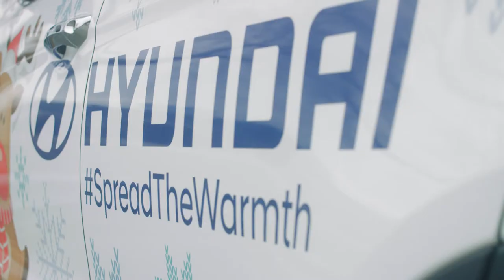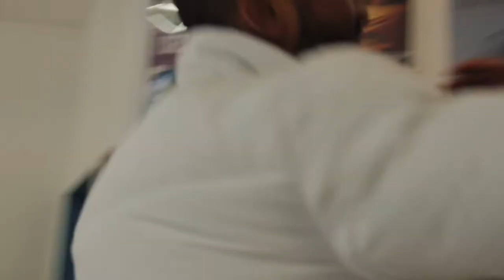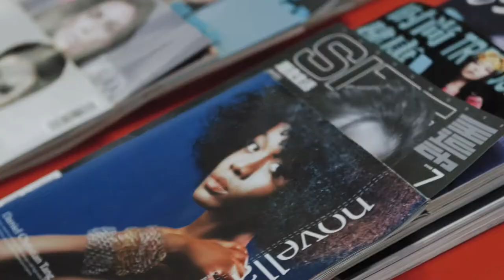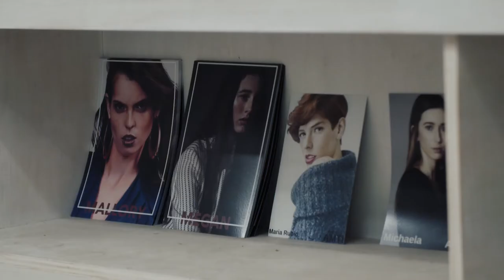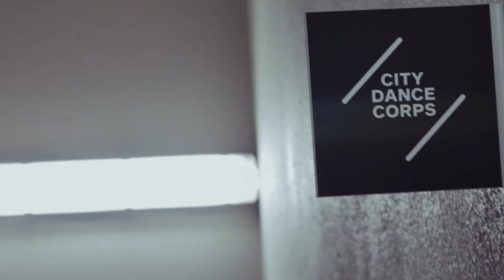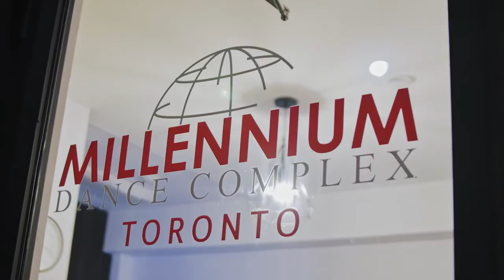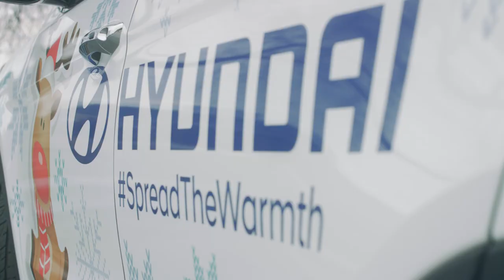SpreadTheWarmth - A VLOG by Christian Confidential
Over the course of a week, I worked on a cool initiative with Hyundai Canada, they challenged me to spread the warmth in ways that are meaningful to me. During the whole initiative, I recorded a vlog in the hopes that it will inspire my viewers to find ways that you too can give back to your community this holiday season and SpreadTheWarmth.

To learn more about Hyundai and this campaign + a chance to win an all new 2018 Hyundai Accent visit SpreadTheWarmth.ca!

Christian

Video Shot by: Tin Mantra Productions for Christian Confidential